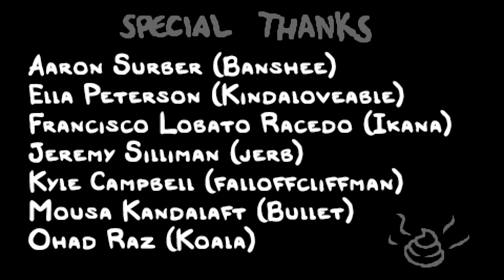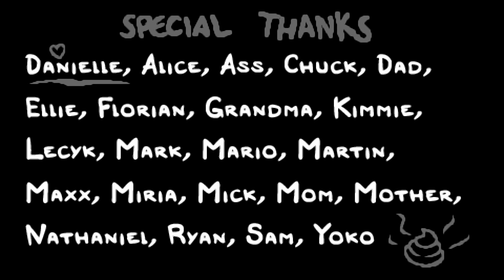Лилит vs. Сумасшествие / The Binding of Isaac: Repentance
The Binding of Isaac — компьютерная игра в жанре action-adventure с элементами roguelike и шутера с видом сверху, разработанная Эдмундом Макмилленом и Флорианом Химслом. Игра, разработанная на платформе Adobe Flash, первоначально была выпущена для Windows в 2011 году через платформу цифровой дистрибуции Steam; позже The Binding of Isaac стала доступна на Linux и macOS. В 2014 году был выпущен ремейк игры — The Binding of Isaac: Rebirth — портированный на ряд платформ, включая игровые приставки.

Название игры и её сюжет отсылают к известному библейскому сюжету с тем же названием: главный герой, ребёнок по имени Исаак, прячется в подвале дома от матери, которой «голос Бога» повелел убить сына. Управляя Исааком или другим из шести персонажей на выбор, игрок должен пройти через несколько уровней подвала, состоящих из множества процедурно генерируемых комнат и населенных враждебными существами. Внутри комнат игровой процесс оформлен в виде шутера — персонаж должен, «стреляя» собственными слезами, поразить врагов, одновременно избегая столкновений с ними. Смерть в The Binding of Isaac является необратимой — если персонаж потеряет все свое здоровье, игрок будет вынужден начать игру с самого начала. По словам Макмиллена, игра затрагивает такие темы, как жестокое отношение к детям, половая идентичность, детоубийство, пренебрежение, самоубийство, аборт, а также как религия может навредить ребёнку — темы, которых обычно стараются избегать

Хотя The Binding of Isaac была создана как экспериментальная игра в ходе Game Jam, она получила высокие оценки прессы и снискала немалый коммерческий успех: на 2014 год было продано более 3 миллионов копий игры. The Binding of Isaac также называли игрой, которая привлекла интерес как игроков, так и разработчиков к ранее нишевому жанру roguelike